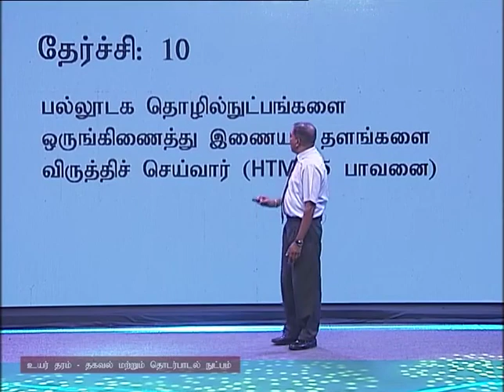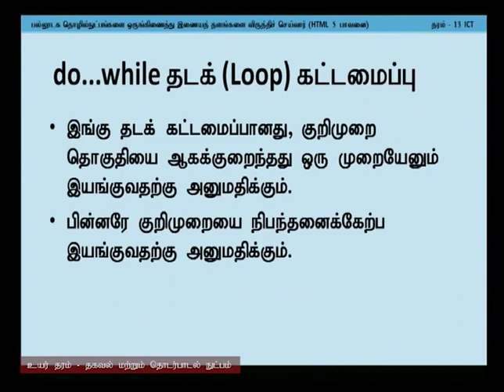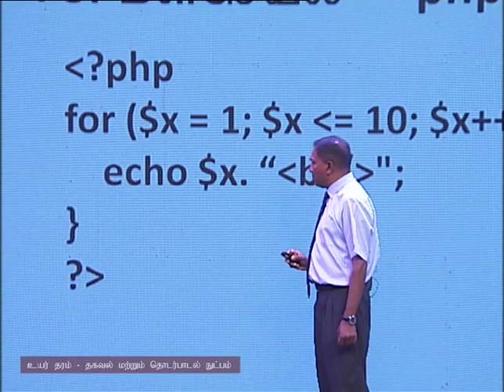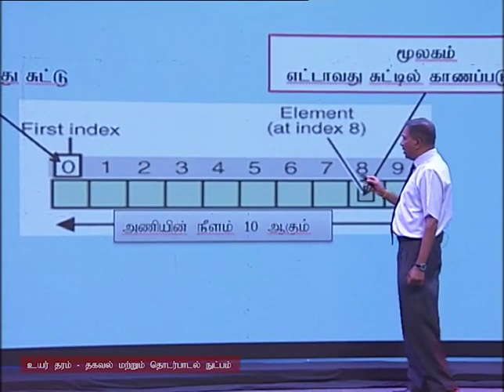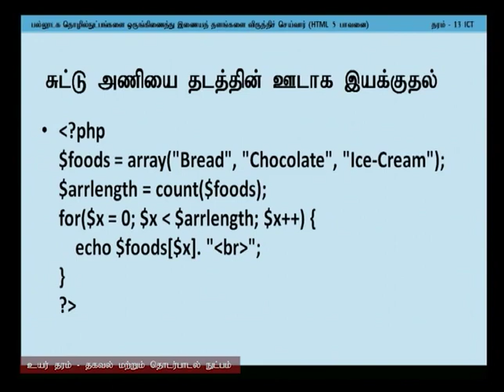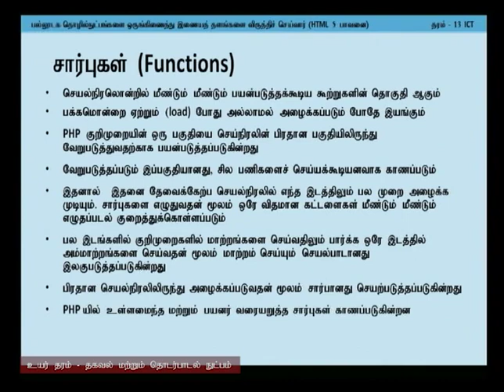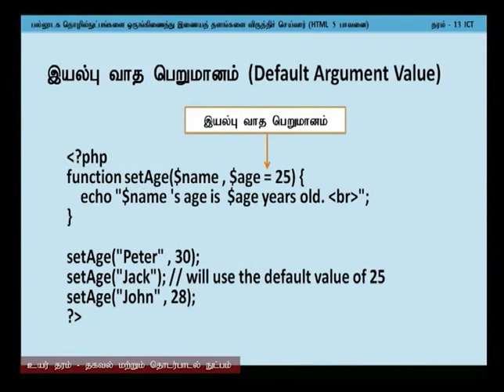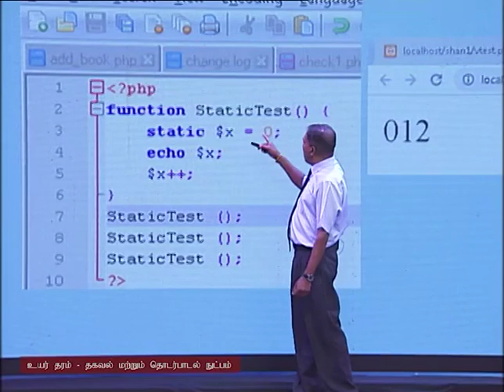A/L ICT (தகவல் மற்றும் தொடர்பு தொழில்நுட்பம்) - தரம் 13 - Use html 05 - Lesson 06